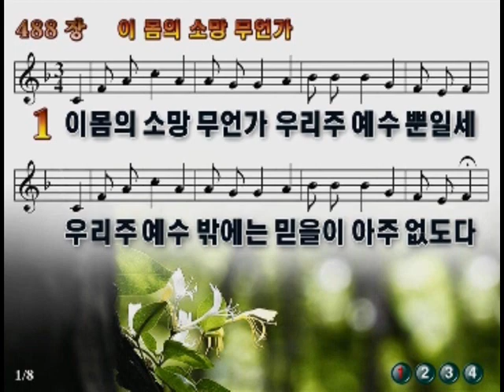이 몸의 소망 무엔가 (색소폰: 이석중) My hope is built on nothing less.